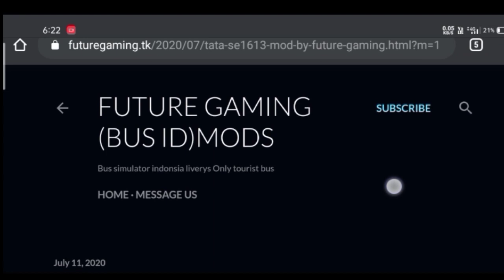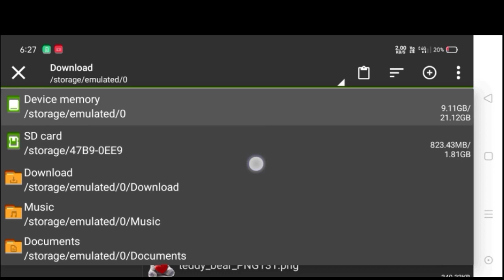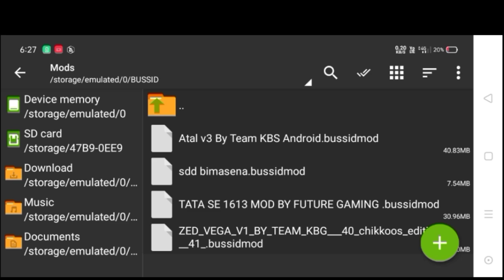🔴 TATA SE1613 lorry mod by future gaming released for bussid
TATA SE1613 lorry mod  by future gaming released

Credit
Future gaming

ഈ മോഡ് ഉണ്ടാക്കിയത് Future gaming ആണ്
അവരുടെ ചാനൽ ലിങ്ക് ഇതാ

Tata SE mod
Tata SE mod 1613
Tata SE mod by future gaming
Tata SE mod release date
Tata SE lorry mod release date